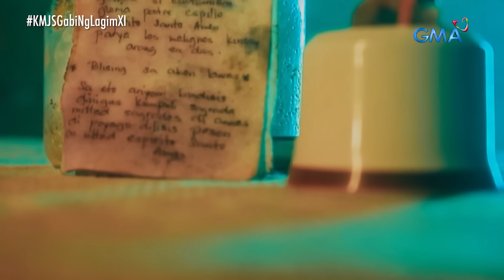Gabi ng Lagim XI - Levitation, a film by Michael Christian Cardoz | Kapuso Mo, Jessica Soho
Isang binata na itinago sa pangalang ‘Mateo’ mula Koronadal City sa South Cotabato, caught on cam na lumulutang sa ere matapos diumanong sapian ng isang… demonyo?!

Habang ine-exorcise ng mga pari, si 'Mateo,' muling lumutang sa ere!
Ang nakakakilabot at makapanindig-balahibong mga eksena, panoorin sa video!